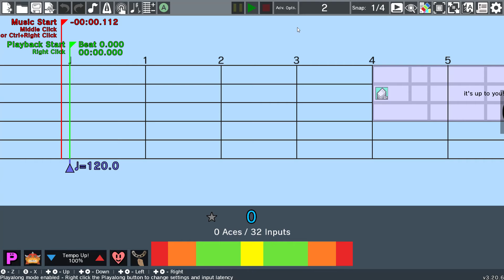Rhythm Heaven Custom Game - Cheer Readers -) Karate Man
the megamix one i mean